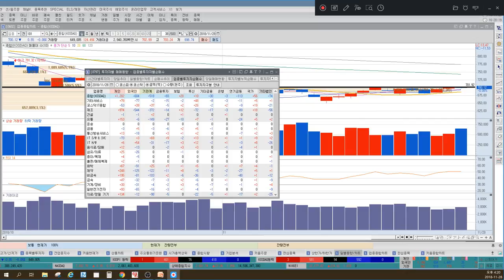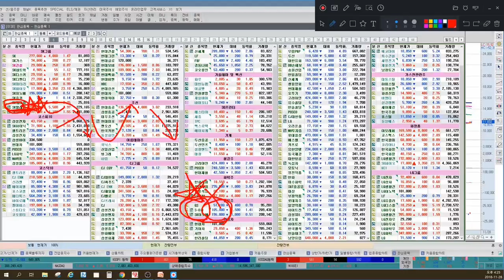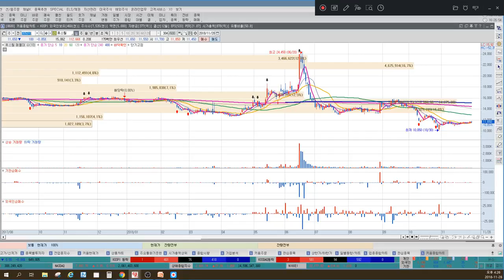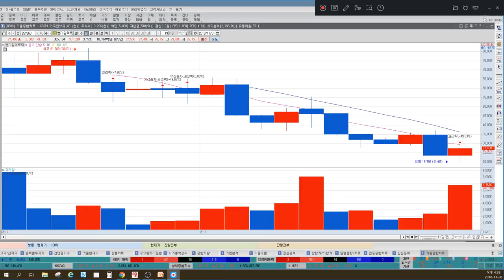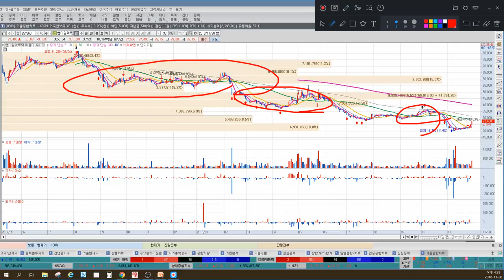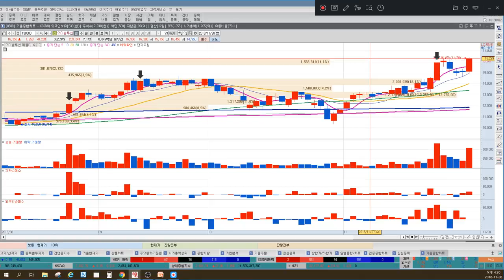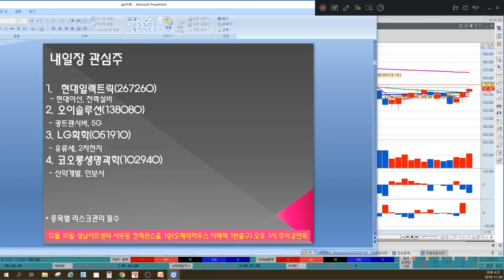코스맥스, 한국콜마, 아모레퍼시픽, LG생활건강 상승 준비 끝? 배당주 TOP? 꼭 봐야할 마감시황 & 종목추천, 매매전략(SK이노베이션, 현대일렉트릭, 코오롱생명과학 포함)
11월 28일 장마감후 꼭 알아야할 주식 마감시황과 내일장 관심주 5선 지금 확인하세요~

1. 땡큐 트럼프, 트럼프와 연준의 전쟁이 시작된다.
2. 코스피, 코스닥 박스권 돌파 필수조건은?
3. 바이오 하락속 소외주 상승, 오히려 기회다?
4. 기저효과 기대감, 화장품주 반등세 지속
5. 아무도 모르는 유가방향, 정유주 하락